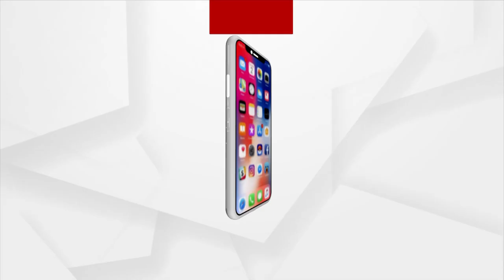Indian Vastu Academy Celebrates 16th Annual Conferrence In Bhubaneswar